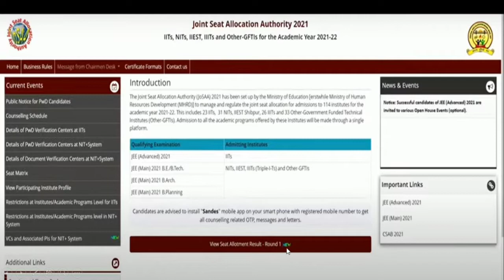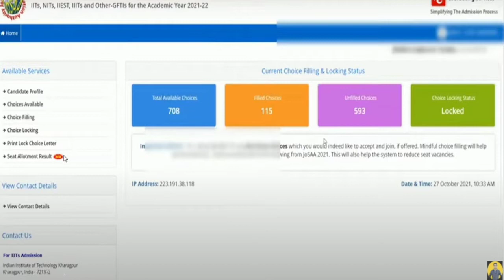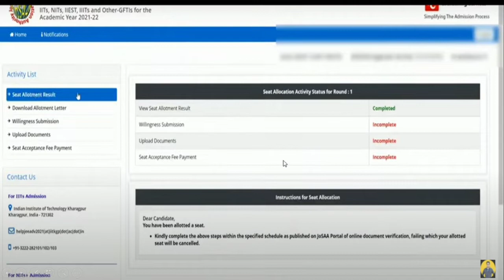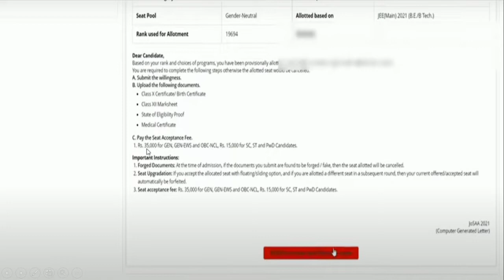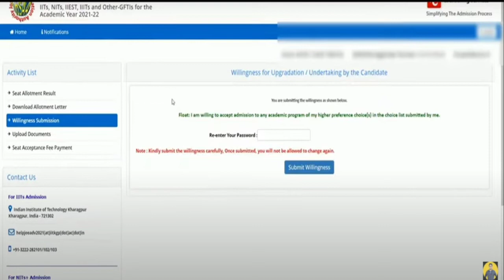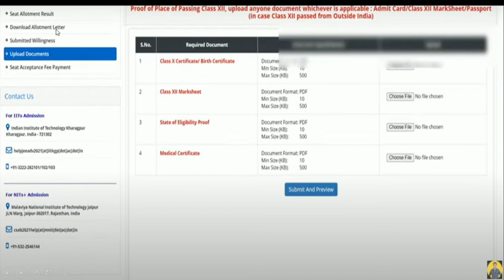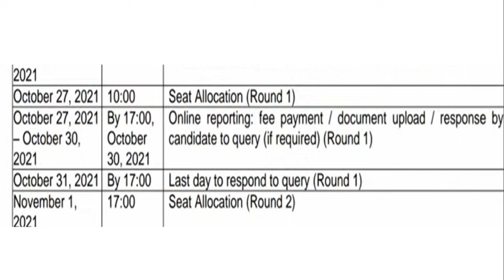Josaa counselling Round 1 Result வந்த பிறகு என்ன செய்ய வேண்டும்?